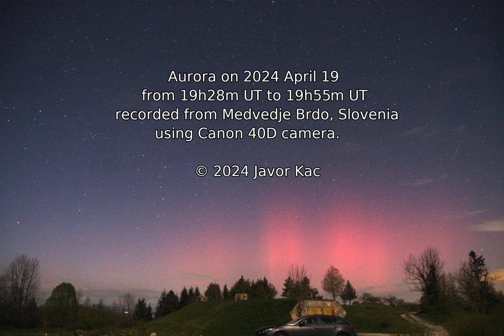Aurora borealis on 2024 April 19 from Slovenia / Polarni sij iz Slovenije 19.april 2024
Auroral activity started as soon as I got the cameras ready. There was a bright moonlight (waxing gibbous Moon near the culmination), nonetheless the aurora was easily visible to the naked eye. All times in the video are UTC.

Contents
00:00 – Intro
00:14 – Time-lapse starts, aurora is visible immediately
00:38 – Ending

polarni sij, severni sij, avrora